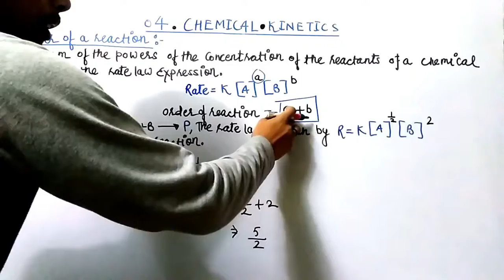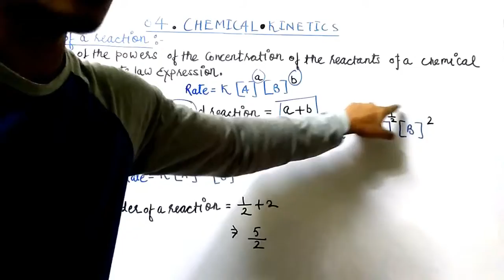Chemical Kinetics Part 2 (Order of Reaction ) CBSE Class 12 NCERT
Chemistry Chemical Kinetics Part 2 CBSE Class 12 NCERT .

Chemical kinetics is the study and discussion of chemical reactions with respect to reaction rates, effect of various variables, re-arrangement of atoms, formation of intermediates etc. There are many topics to be discussed, and each of these topics is a tool for the study of chemical reactions.